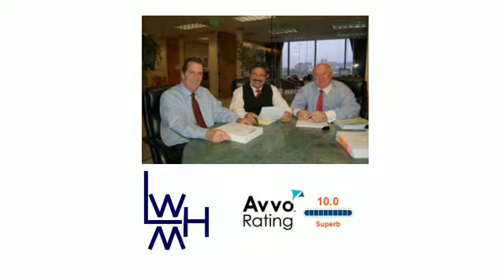Business Litigation Attorney Riverside Lawyer Business Help Business Lawyer Real Estate Riverside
Business Litigation Attorney, Real Estate Lawyer, Riverside, CA specialties: Complex Real Estate and Business Litigation and Transactions.  John Messina, Litigation attorney with top executive-level, hands-on experience as a broker, real estate developer, and mortgage banker. Armed with a lengthy record of experience in the fields of real estate and business, including experience litigating numerous convoluted and difficult cases, I bring you a perspective to the practice of law which results in very satisfied clients.

AV® Preeminent™ Peer Review Rating.

John Messina is the founding partner of the firm Lytton, Williams, Messina and Hankin, LLC.  Serving Riverside, Orange County, San Bernadino County, Los Angeles and surrounding areas.